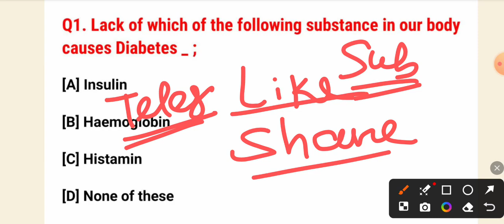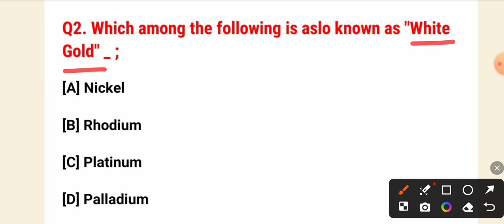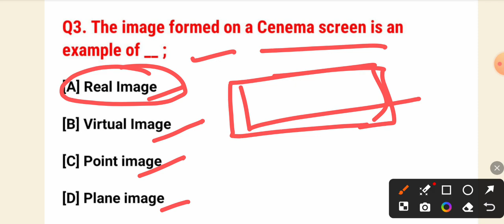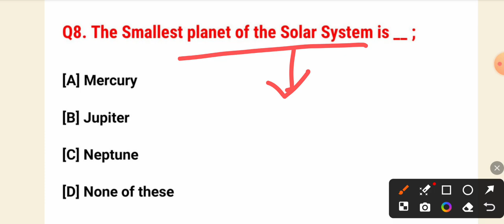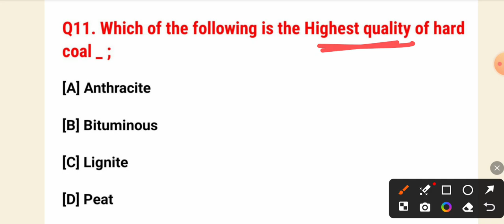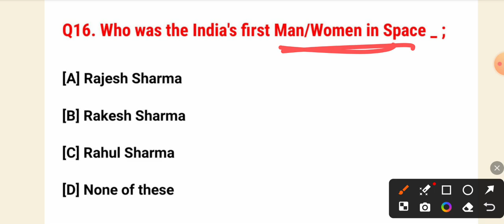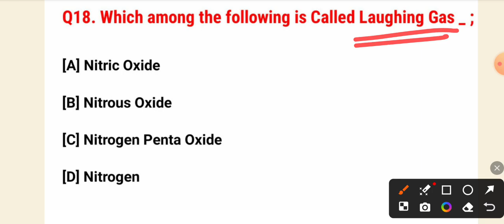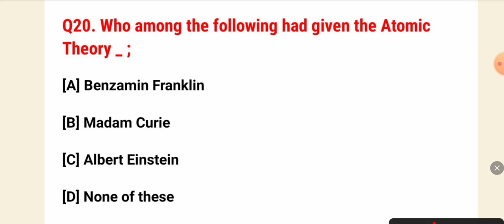General Science Top 500 MCQ for Forester/LSI/Forest Guard Exam 2024 (Part-4) Science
OSSSC LSI Previous year question // 20 Selected MCQ // Forester, Forest Guard Exam Important

Odisha Selected GK for OSSSC Combined Exam 2023 !! Odisha Gk PYQ !! RI/ARI/AMIN/LSI/FG Exam

OSSSC PEO Previous Year 2015 GK Question // OSSSC PEO & JA General Knowledge 2023

Junior clear 2015 gk question
jc 2015 gk
odisha junior clear 2015 gk question
odisha jc 2015 gk question

OSSSC Junior Assistant 2015 Question
osssc jc 2015 odia question
osssc 2015 Question

5396 OSSSC PEO & JA Details Eligibility Criteria -Age Limit,Qualification // Free Class

OSSSC Combined Exam Official Syllabus // JA& PEO Exam Pattern // Free Class Acording Syllabus

OSSSC PEO & JA Previous Year Math Question // OSSSC PEO Math Question 2023 // OSSSC JA Math Question

OSSSC PEO & JA Previous Year GK Question // OSSSC PEO & JA Static GK Question 2023

OSSC CGL ପାଇଁ ଆରମ୍ଭ ହେଲା ପ୍ରସ୍ତୁତି // How to prepare GS for How to OSSC CGl 2022

chinmay panda